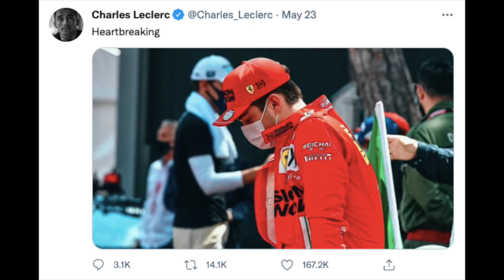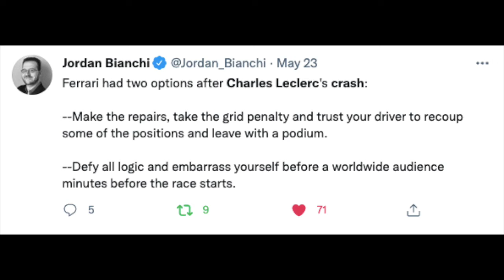What Can Go Wrong Will Go Wrong for Ferrari... | GRID Live Wrap-Up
The GRID Live Wrap-Up team discusses what happened to Ferrari and Charles Leclerc at his home race in Monaco and why the Italian team can't get out of their own way.